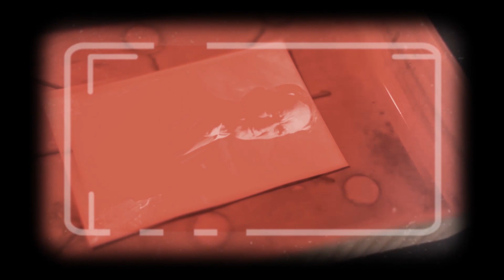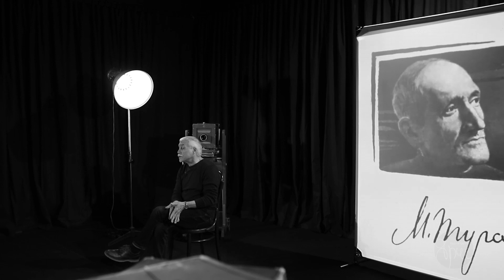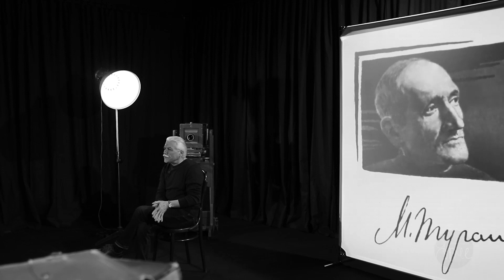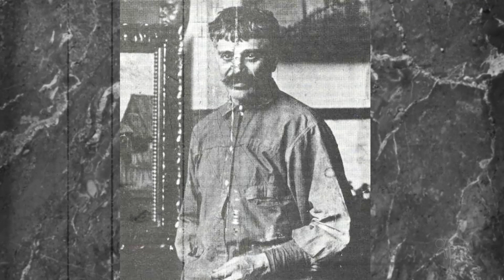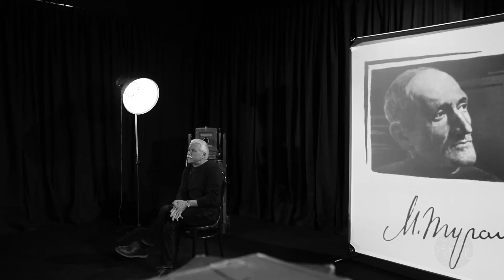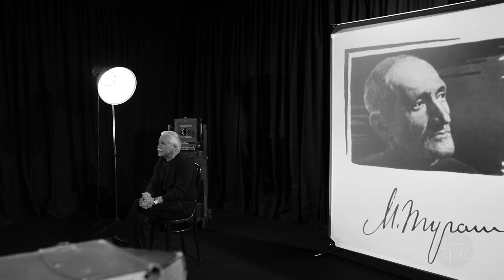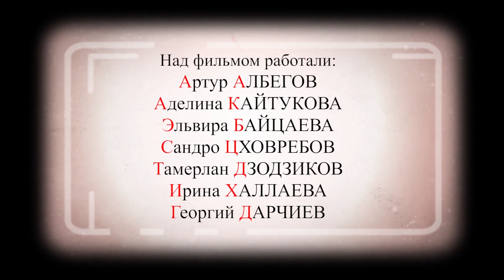Махарбек Туганов Туманные берега Несбывшегося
Фильм о Махарбеке Туганове, художнике-новаторе, общественном деятеле, исследователе национальной традиции.
 В фильме участвовали:
Валерий Цагараев
Людмила Бязрова
Инга Цориева
Ахсар Есенов